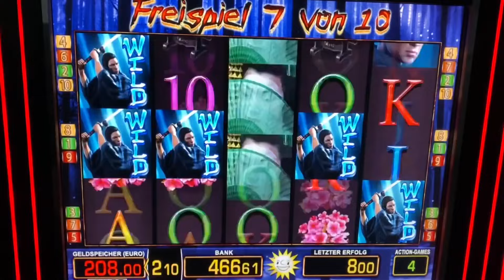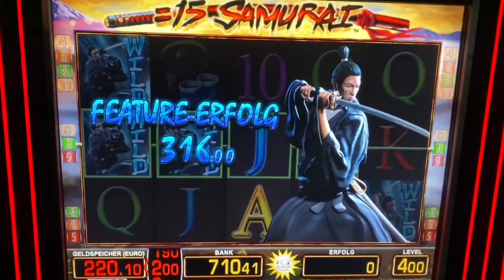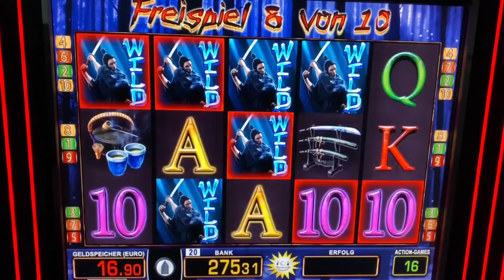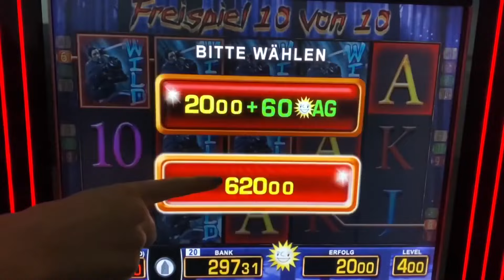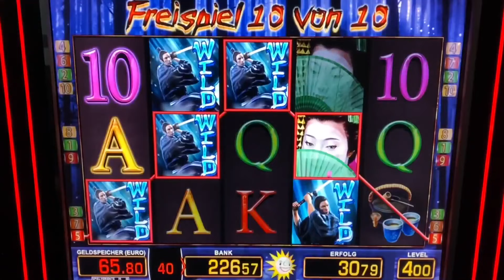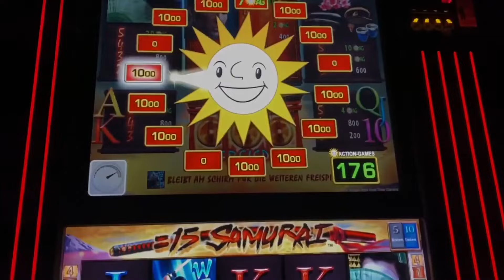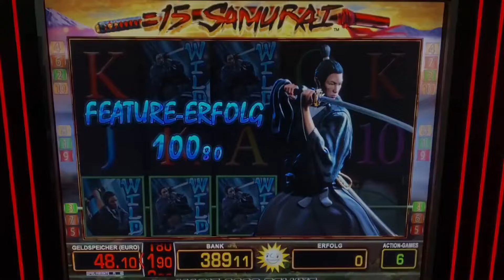15 Samurai 4€ FREISPIELE über 2000€ MEGA Jackpot 🤑 Merkur Magie Spielothek slots zocken Spielhalle